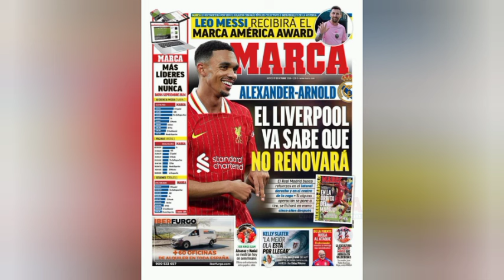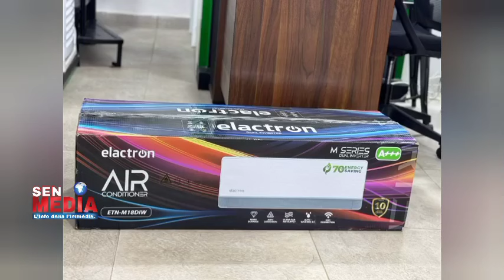Suède: Mbappé dans de sales draps - Real devant dans le dossier Davies - Pogba - Ronaldo - Nueur -